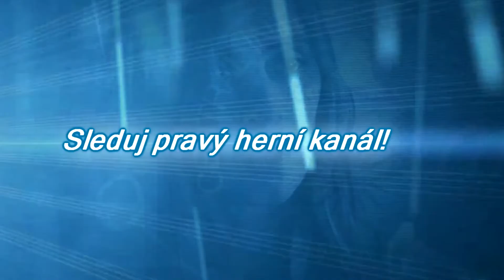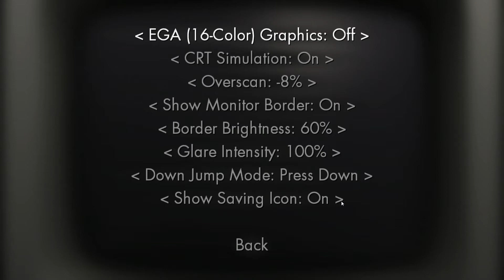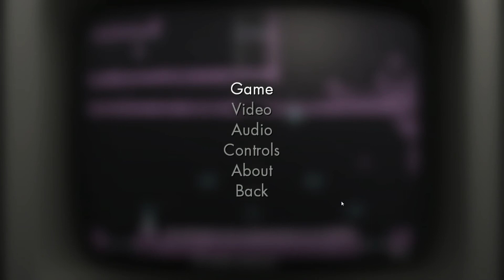You Have to Win the Game | TRY PLAY | Tom's Walking Game!